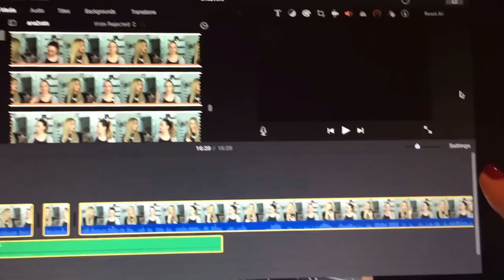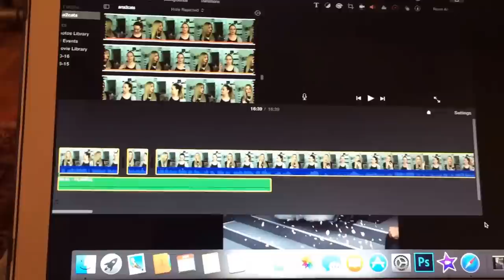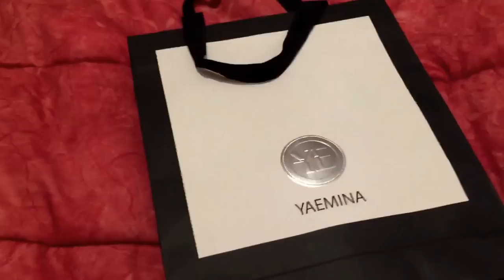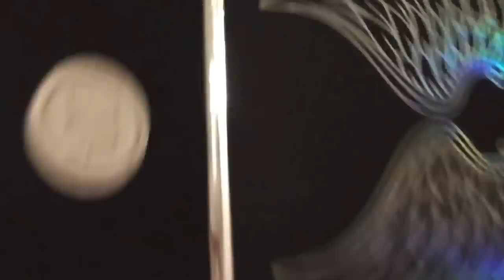Januar 2016 Vlog / Emina Jahović Sandal parfem-promocija, rodjendan, najlepse ukrasena kuca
Utakmica (Ženska vaterpolo reprezentacija Srbije poražena je od selekcije Španije u meču 3. kola Evropskog prvenstva u Beogradu rezultatom 21:6)
Emina Jahović Sandal promovisala je novi parfem Closer Swan City i kozmetičku liniju Loud u hotelu Metropol, gde sam bila sa Anom 2 Cats i Dunjom Jovanic.
U ovom prvom vlogu imate prilike da vidite i delic atmosfere sa jednog predivnog decijeg rodjendana.
I za kraj... Najlepše ukrašena kuća u Beogradu! Uživajte u vlogu!